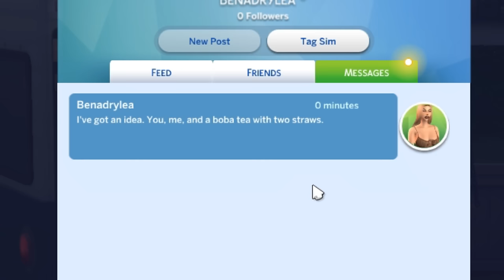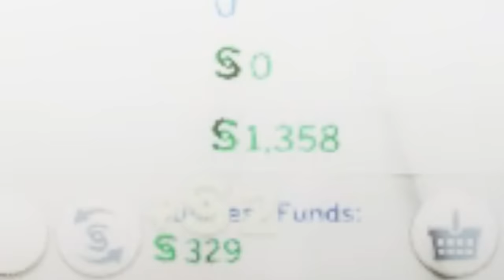Running a Club While Faded in The Sims 4 😛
I'm beyond excited to start this series y'all, just like old times 🤭

FAQ:

NAME: Ziggs
AGE: 19

🌇 CURRENT GSHADE: bella’mbria by [lazysimmies]

🛠️ MODS I USE: vid coming soon 🤭

🎞️ EDITING SOFTWARE:
(depends on the video)
1. Sony Vegas Pro 19
2. Adobe Premiere Pro
3. Adobe After Effects

💻 COMPUTER SPECS:
CPU: Intel Core Processer i5-13400F
Video Card: GeForce RTX 4060 8GB
Memory: 16GB